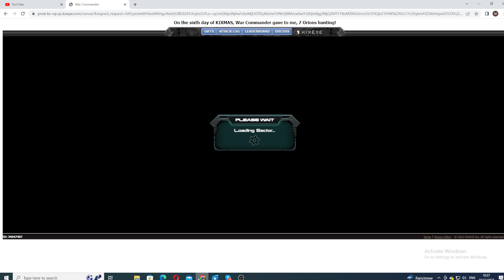elite base dc